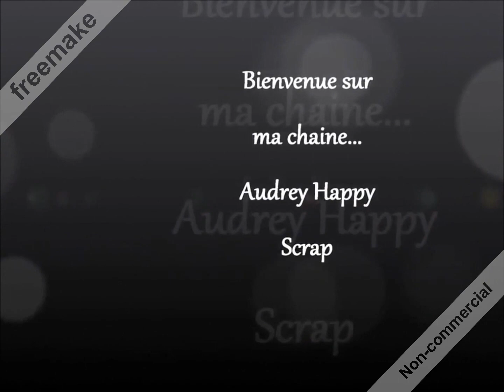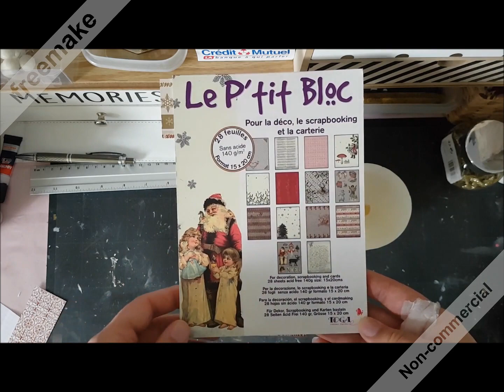Décoration d'une bougie...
A lire !!! "Cliquer" sur la petite cloche pour pouvoir suivre et recevoir mes notifications pour mes vidéos ...
j'espère que cette vidéo vous plaira, un DIY très simple à réaliser ...